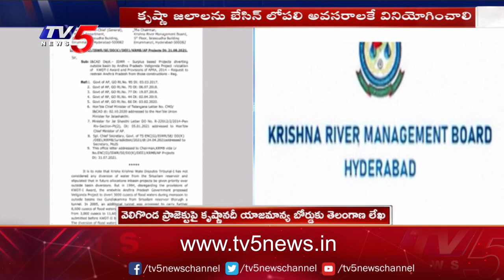Telangana Govt Letter to Krishna River Board on AP Velugonda Project | TV5 News Digital